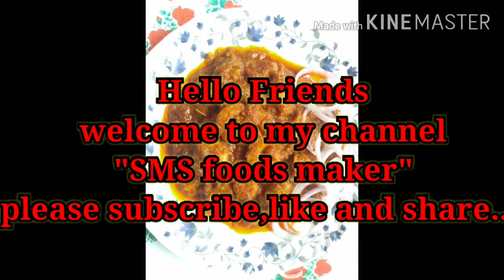jo bhi khae aapka fan Ban jaaye, secret ingredients chingri macher malai curry 720p